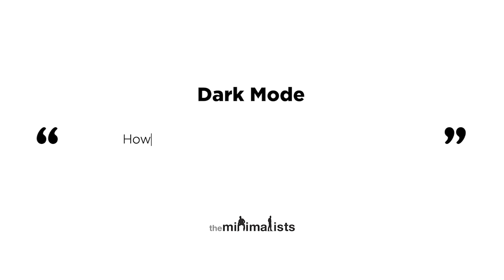Jason Fried on Overcoming Imposter Syndrome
Joshua and Ryan discuss lowering our expectations and raising our standards to overcome imposter syndrome with author and entrepreneur Jason Fried. Watch “Maximal” episodes of The Minimalists Private Podcast exclusively